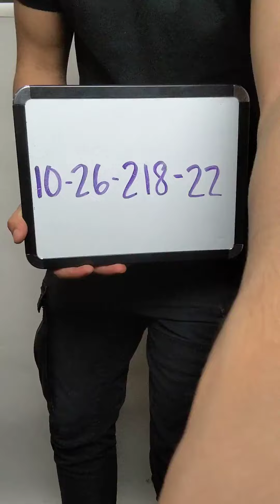Motorcycle Jackets 1026218-22 6 pcs 24 lbs Wholesale at Tiedemann Globe